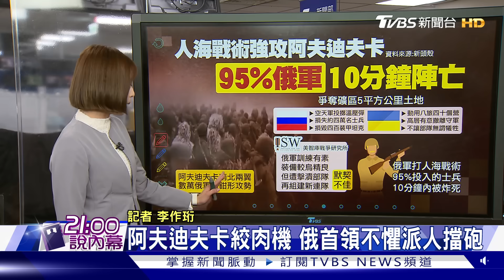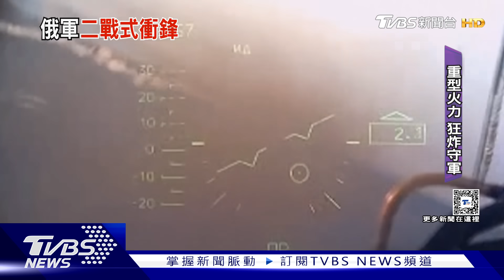犯大忌!以軍炸死136名聯合國員工｜每日一聞｜TVBS新聞｜20231224@TVBSNEWS01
根據加薩衛生部，以巴衝突至24日滿79天，迄今已有大批聯合國員工罹難，至少136名近東巴勒斯坦難民救濟工作署（UNRWA）員工死於以巴衝突，是聯合國史上最多員工死亡數。